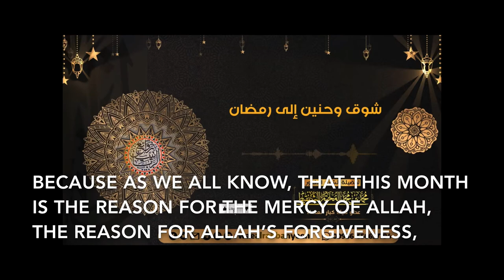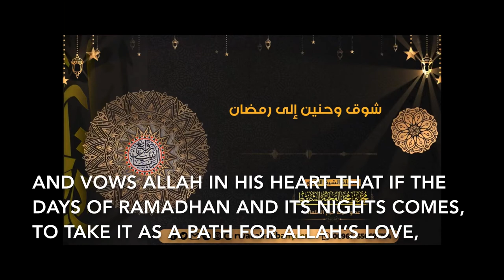Yearning and longing for Ramadan (soul-stirring)| Shaykh Muhammad al Mukhtar as Shinqitee حفظه الله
Yearning and longing for Ramadan
Yearning and longing for ramadhan
We live in these days yearning and longing for reunion of ramadhan,
 Because As we all know, Allah loves this month, so we love this month which is loved by Allah.
Because As we all know, that this month is the reason for the mercy of Allah, the reason for Allah’s forgiveness,
So every believing male and female desire for reunion of this month until Allah forgives the sin, wipes out the mistakes and excuses the wrongdoing, O Allah Ameen.
If this is the feeling in the hearts of believer, then we have good thoughts regarding Allah that he makes us reach its days and nights, and to make us among from the fortunate slaves in it, in every mercy, in every bounty, in every good and in every blessings,
And to make it a witness for us, not a witness against us, for verily the hours and minutes are proof either for the man or against him, so how will it be then with days and months ¿
The first thing that a believer is advised for before entering ramadhan is to have with him true enthusiasm and determination between him and Allah عز وجل , and vows Allah in his heart that if the days of ramadhan and its nights comes, to take it as a path for Allah’s love, and as a pathway for Allah’s mercy and as a means in reaching for the forgiveness of Allah.
And determination is verily the foundation of every goodness and the source of every good deeds, so therefore it has come from prophet in the hadeeth
From the reported dua, that the prophet said: “and I ask you for determination upon guidance”
The first thing that a man is advised for, is to have with him determination upon guidance and determine to take this month as a path for Allah’s love and obedience of Allah.